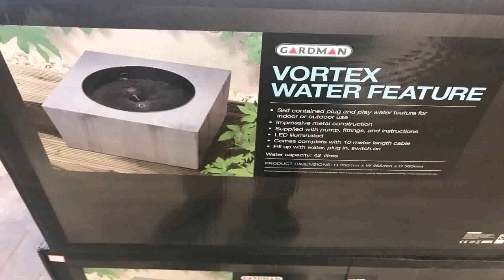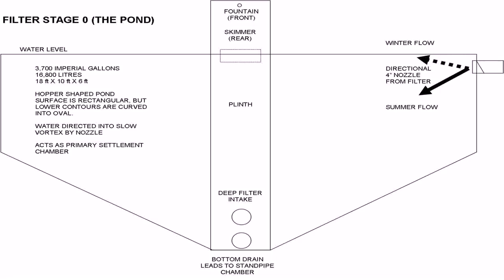Vortex Garden Water Features